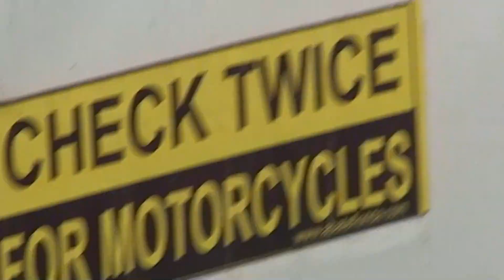SONY HDR-CX7 HD CAMCORDER VIDEO TEST